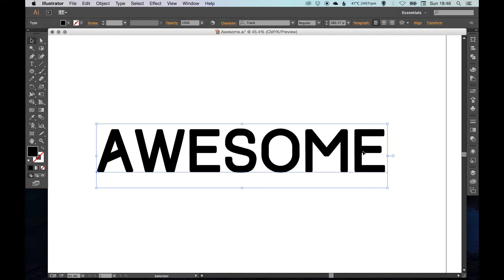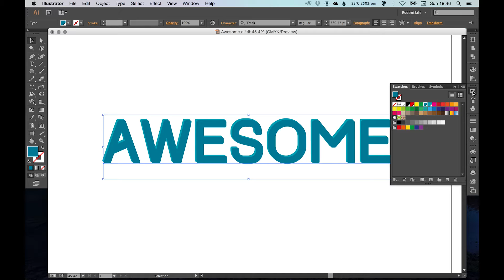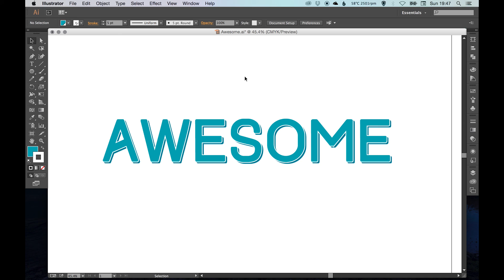Learn How to Make a 3D Text Effect in Adobe Illustrator | Dansky